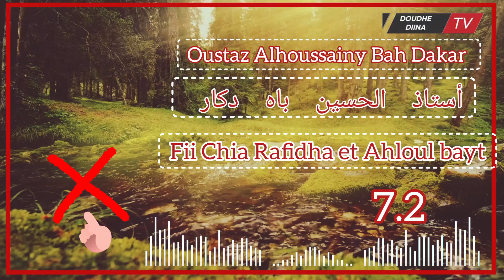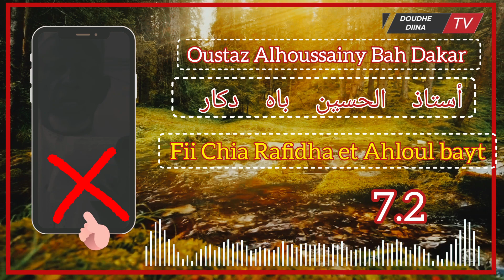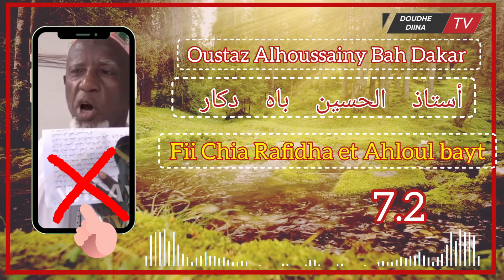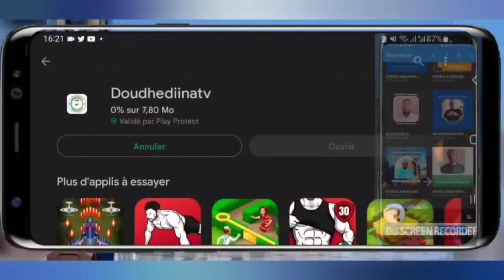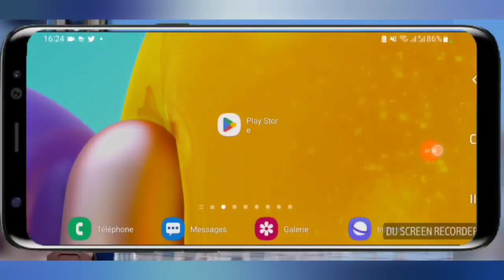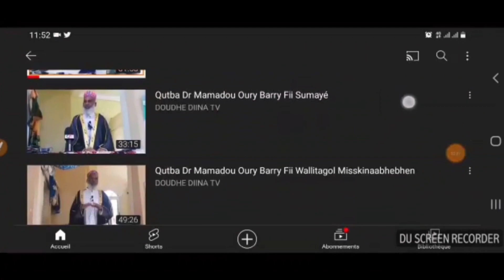•𝑭𝒊𝒊 𝑪𝒉𝒊𝒂 𝑹𝒂𝒇𝒊𝒅𝒉𝒂 𝒆𝒕 𝒂𝒉𝒍𝒐𝒖𝒍 𝑩𝒂𝒚𝒕/ 𝑶𝒖𝒔𝒕𝒂𝒛 𝑨𝒍𝒉𝒐𝒖𝒔𝒔𝒂𝒊𝒏𝒚 𝑩𝒂𝒉 𝑫𝒂𝒌𝒂𝒓 ʜᴀғɪᴢᴀʜᴏᴜʟ'𝑳ᴀʜ🅿🅰🆁🆃🅸🅴 7.2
•𝑭𝒊𝒊 𝑪𝒉𝒊𝒂 𝑹𝒂𝒇𝒊𝒅𝒉𝒂 𝒆𝒕 𝒂𝒉𝒍𝒐𝒖𝒍 𝑩𝒂𝒚𝒕/ 𝑶𝒖𝒔𝒕𝒂𝒛 𝑨𝒍𝒉𝒐𝒖𝒔𝒔𝒂𝒊𝒏𝒚 𝑩𝒂𝒉 𝑫𝒂𝒌𝒂𝒓 ʜᴀғɪᴢᴀʜᴏᴜʟ'𝑳ᴀʜ
🅿🅰🆁🆃🅸🅴 7.2
🚨 𝐂𝐨𝐦𝐦𝐞𝐧𝐭 𝐏𝐨𝐮𝐯𝐞𝐳 𝐯𝐨𝐮𝐬 ️𝐓𝐞́𝐥𝐞́𝐜𝐡𝐚𝐫𝐠𝐞𝐳 𝗮𝗽𝗽𝗹𝗶𝗰𝗮𝘁𝗶𝗼𝗻 𝗺𝗼𝗯𝗶𝗹𝗲●𝐋𝐞𝐬 𝐥𝐢𝐞𝐧𝐬 𝐞𝐧𝐭𝐫𝐞 𝐥𝐞 𝐜𝐨𝐫𝐚𝐧 𝐞𝐭 𝐥𝐞𝐬 𝐬𝐜𝐢𝐞𝐧𝐜𝐞𝐬/𝐎𝐮𝐬𝐭𝐚𝐳 𝐓𝐚𝐢𝐛𝐨𝐮 𝐁𝐚𝐡 𝐡𝐚𝐟𝐢𝐳𝐚𝐡𝐨𝐮𝐥'𝐋𝐚𝐡📱 𝐝𝐞 𝐃𝐎𝐔𝐃𝐇𝐄 𝐃𝐈𝐈𝐍𝐀 𝐓𝐕. 𝐬𝐮𝐫 𝗣𝗹𝗮𝘆 𝗦𝘁𝗼𝗿𝗲, 𝐂𝐥𝐢𝐪𝐮𝐞𝐳 𝐥𝐞 𝐥𝐢𝐞𝐧
✅𝐋𝐚 𝐜𝐡𝐚𝐢̂𝐧𝐞 𝐲𝐨𝐮𝐭𝐮𝐛𝐞 𝐝𝐞 𝐃𝐎𝐔𝐃𝐇𝐄 𝐃𝐈𝐈𝐍𝐀 𝐓𝐕